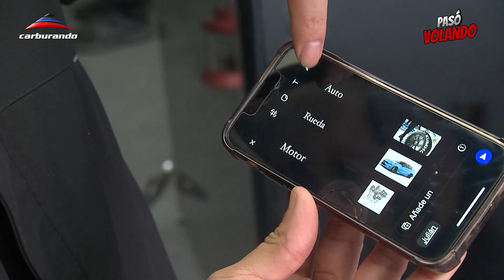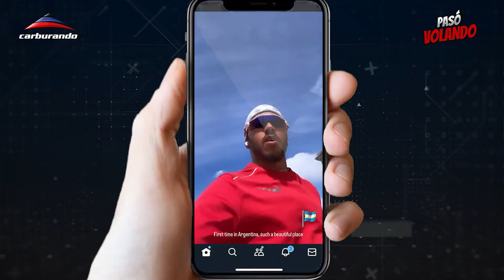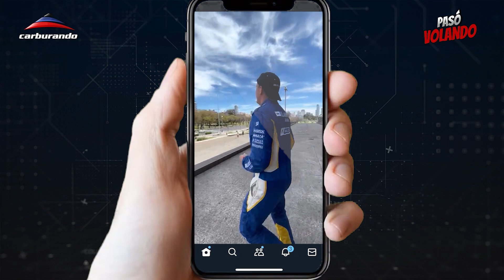Pasó Volando | Los MOMENTOS más DIVERTIDOS del 2023; Mansilla en el TC; risas y mucho más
Pasó Volando, Los momentos más divertidos del año.

MANSILLA EN EL TC 00:30
MOMENTOS DIVERTIDOS 03:33
DESAFÍOS Y JUEGOS 05:50
EL LORO TUERCA Y MÁS 07:50
PASÓ VOLANDO KIDS 10:32
PECHITO A LOS 15 AÑOS 11:20
¡ FELIZ AÑO! 12:10